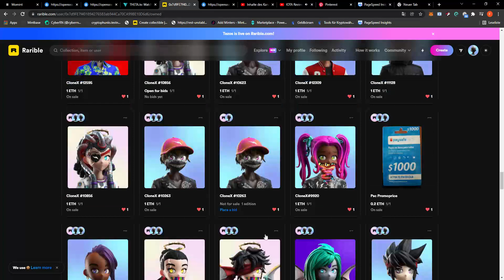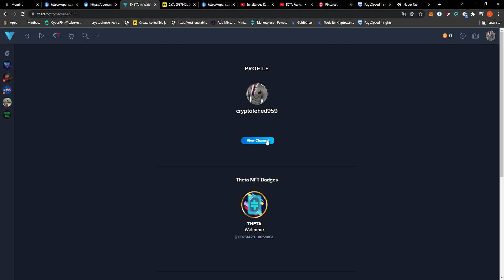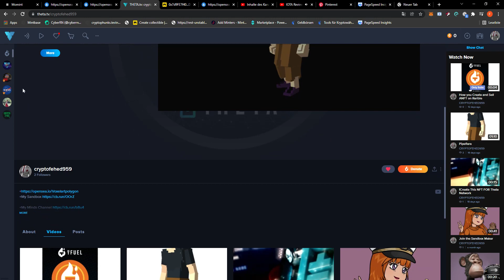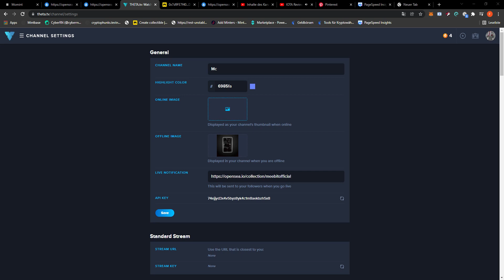Rarible CloneX NFT Collection